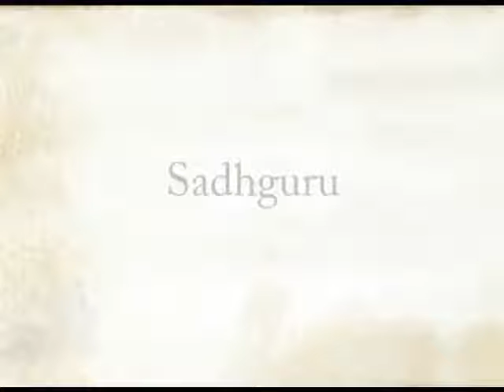How To Accept People That You Don't Like By Sadhguru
Sadhguru explains the importance of accepting people as they are, that spirituality is about feeling everything intensely in a inner engineering program in 2004 at chennai.

An author, poet, visionary,
internationally renowned speaker and bestselling author, Sadhguru has been an influential voice at major global forums including the United Nations World Headquarters and the World Economic Forum, addressing issues as diverse as socioeconomic development, leadership and spirituality. He has also been invited to speak at leading educational institutions, including Oxford, London Business School, IMD, Stanford, Harvard, Yale, Wharton and MIT, to name a few.